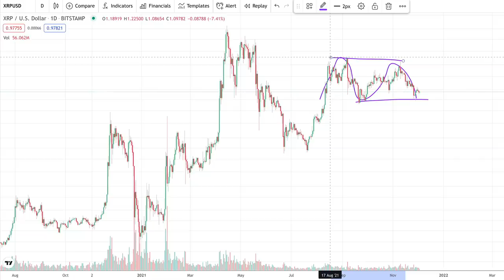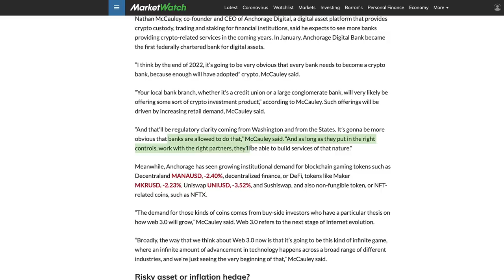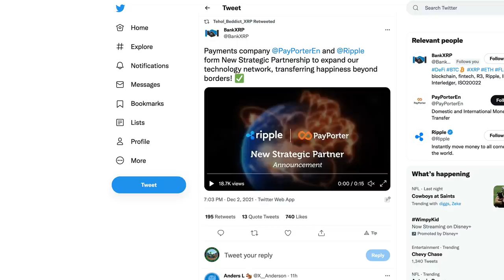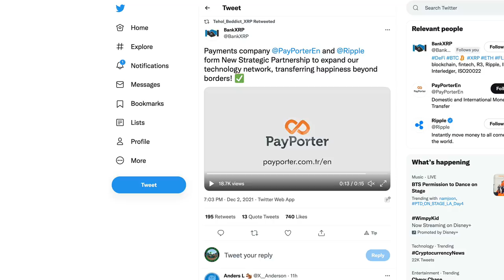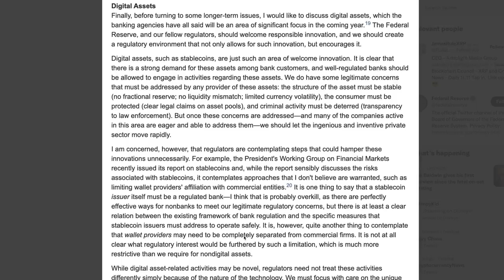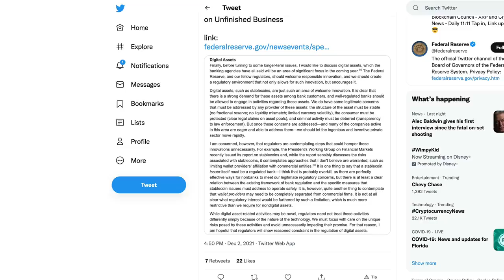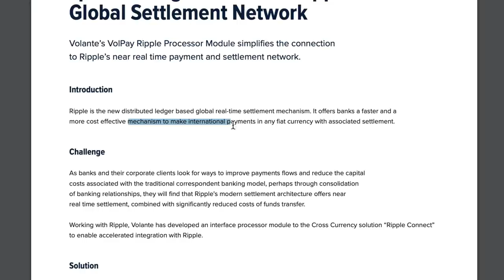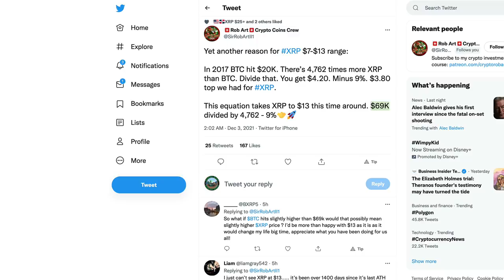Ripple XRP: BTC Poised For 2021 Grand FINALE & Jerome Powell Highlights X-Border Payment Importance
rs7qqcPuuN6E2LGtFbwAKBuGM83hdzP4ER

bc1q8zamhnwczhd3ywe3yztpsgrw0csqvpsnfvexwg

0x882f4a16beEDA3bbCF14B93783495f9af893b751

RFFUJTCHYB7DHM2VLG5DJDXLP5CKLH4D5XMO4TBNYKMAOL5OVHPSC7QTW4